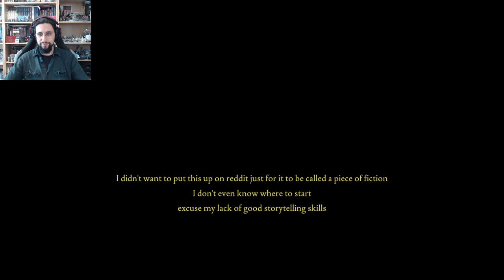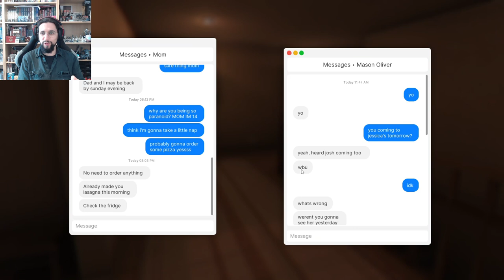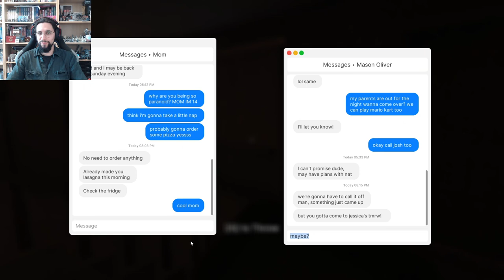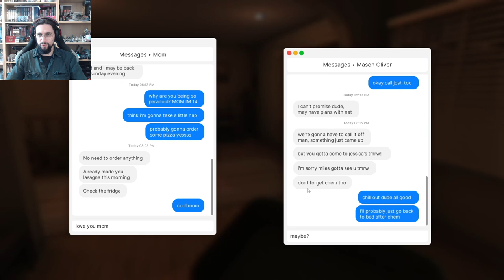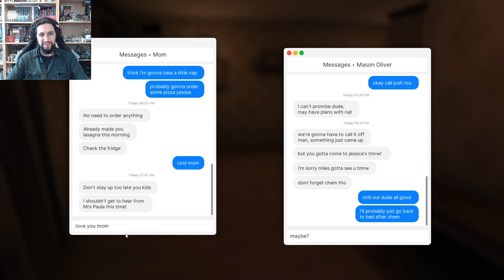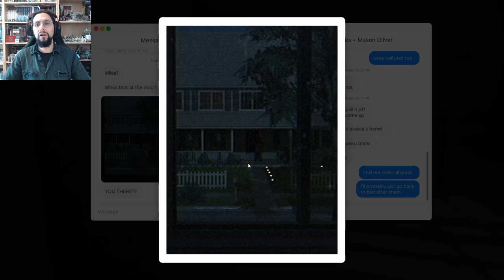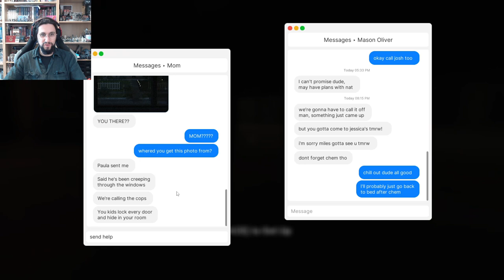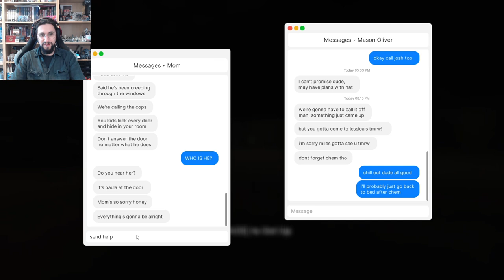HE'S IN THE HOUSE?! - Fears to Fathom Home Alone Episode 1